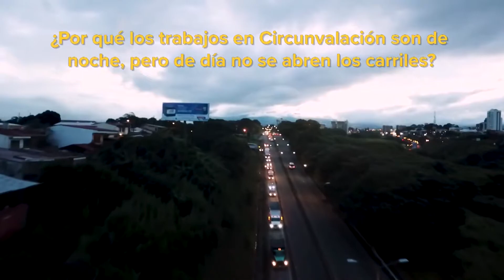Trabajos en Circunvalación Uruca cruce Anonos 05 1080p 25fps H264 128kbit AAC